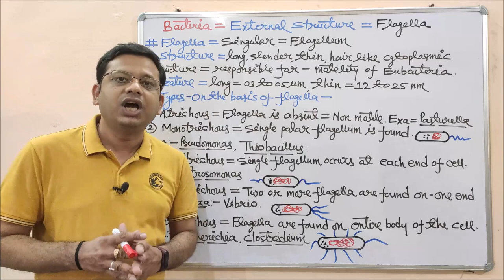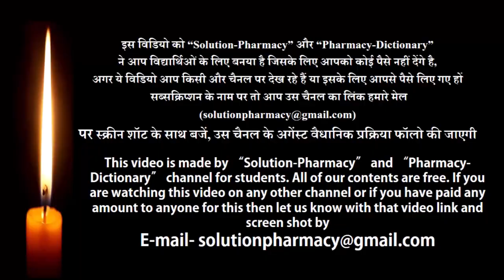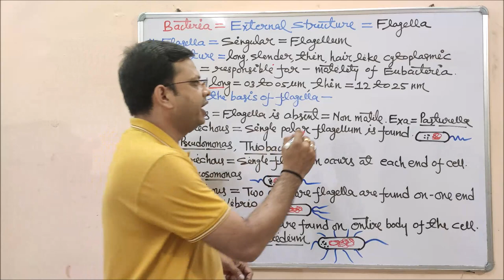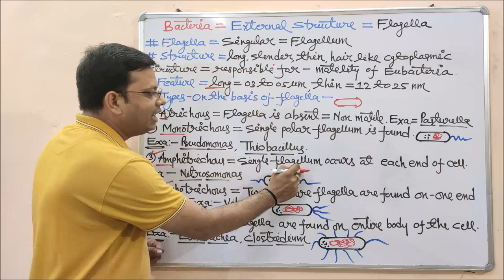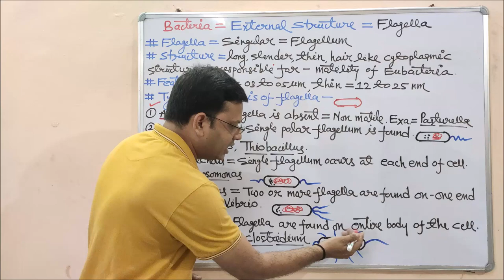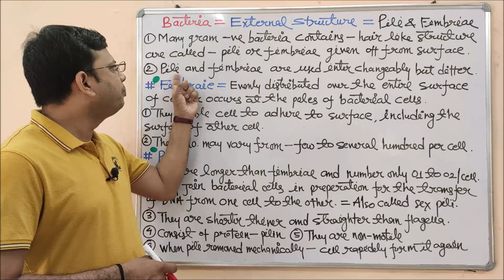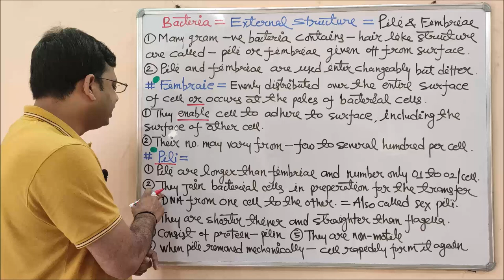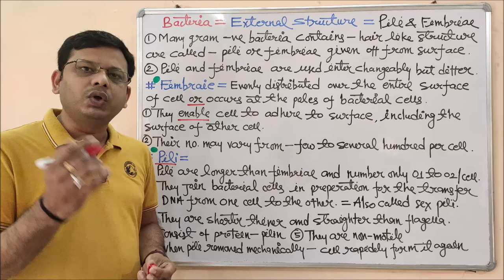Microbiology 10.1 = Ultrastructure of Bacteria (Part- 02) = Flagella, Pili & Fimbriae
(1) Capsule - Some species of bacteria have a third protective covering, a capsule made up of polysaccharides (complex carbohydrates). Capsules play a number of roles, but the most important are to keep the bacterium from drying out and to protect it from phagocytosis (engulfing) by larger microorganisms.

(2) Cell Envelope - The cell envelope is made up of two to three layers: the interior cytoplasmic membrane, the cell wall, and -- in some species of bacteria -- an outer capsule.

(3) Cell Wall - Each bacterium is enclosed by a rigid cell wall composed of peptidoglycan, a protein-sugar (polysaccharide) molecule. The wall gives the cell its shape and surrounds the cytoplasmic membrane, protecting it from the environment. It also helps to anchor appendages like the pili and flagella, which originate in the cytoplasm membrane and protrude through the wall to the outside.

(4) Cytoplasm - The cytoplasm, or protoplasm, of bacterial cells is where the functions for cell growth, metabolism, and replication are carried out. It is a gel-like matrix composed of water, enzymes, nutrients, wastes, and gases and contains cell structures such as ribosomes, a chromosome, and plasmids. The cell envelope encases the cytoplasm and all its components. Unlike the eukaryotic (true) cells, bacteria do not have a membrane-enclosed nucleus.

(5) Cytoplasmic Membrane - A layer of phospholipids and proteins, called the cytoplasmic membrane, encloses the interior of the bacterium, regulating the flow of materials in and out of the cell. This is a structural trait bacteria share with all other living cells; a barrier that allows them to selectively interact with their environment.

(6) Flagella - Flagella (singular, flagellum) are hairlike structures that provide a means of locomotion for those bacteria that have them. They can be found at either or both ends of a bacterium or all over its surface. The flagella beat in a propeller-like motion to help the bacterium move toward nutrients; away from toxic chemicals; or, in the case of the photosynthetic cyanobacteria; toward the light.

(7) Nucleoid - The nucleoid is a region of cytoplasm where the chromosomal DNA is located. It is not a membrane-bound nucleus, but simply an area of the cytoplasm where the strands of DNA are found. Most bacteria have a single, circular chromosome that is responsible for replication, although a few species do have two or more. Smaller circular auxiliary DNA strands, called plasmids, are also found in the cytoplasm.

(8) Pili - Many species of bacteria have pili (singular, pilus), small hairlike projections emerging from the outside cell surface. These outgrowths assist the bacteria in attaching to other cells and surfaces, such as teeth, intestines, and rocks. Without pili, many disease-causing bacteria lose their ability to infect because they're unable to attach to host tissue. Specialized pili are used for conjugation, during which two bacteria exchange fragments of plasmid DNA.

(9) Ribosomes - Ribosomes are microscopic "factories" found in all cells, including bacteria. They translate the genetic code from the molecular language of nucleic acid to that of amino acids—the building blocks of proteins. Proteins are the molecules that perform all the functions of cells and living organisms. Bacterial ribosomes are similar to those of eukaryotes, but are smaller and have a slightly different composition and molecular structure.